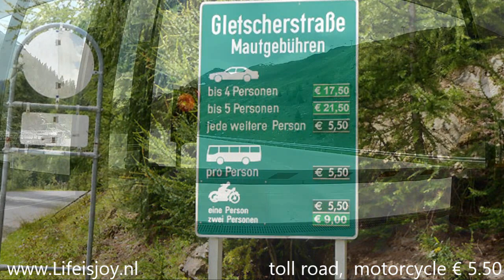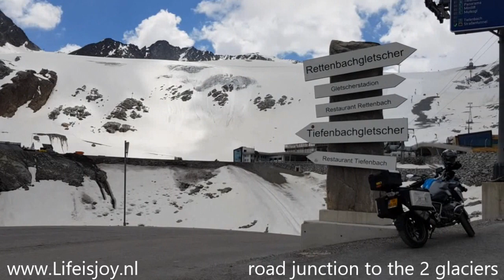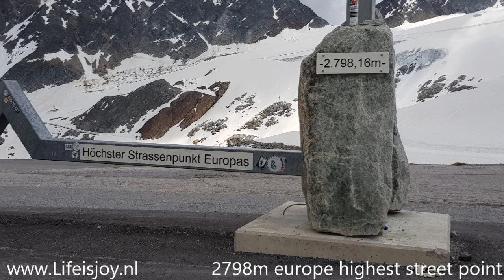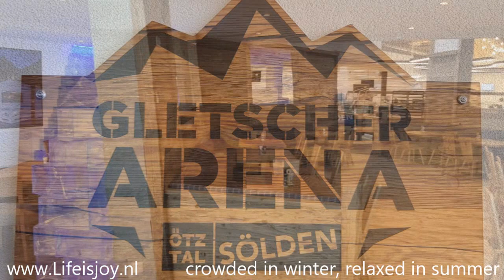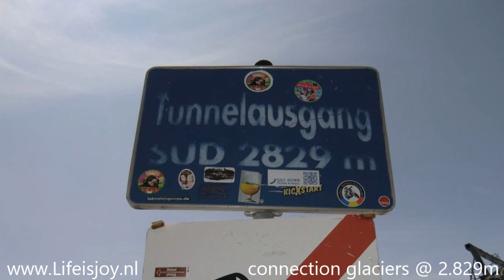Austria Ötztaler Gletscherstraße Europe highest tarmac streetpoint and highest tarmac tunnel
Short impression of our visit.

Starting at south side of Sölden
Climbing parallel to winter cable car
Toll road,  motorcycle € 5.50
Climbing 1400 meters in 10 km
First part only 4 hairpin bends
Road junction to the 2 glaciers
Right side Rettenbach glacier
Eternal glacier @ 3040m altitude
2798m europe highest street point
Nice restaurant open 365 days
Crowded in winter, relaxed in summer
Up to second glacier Tiefenbach
Tiefenbach glacier @ 3.250m altitude
Europe highest tarmac tunnel
Connection glaciers @ 2.829m
Rettenbach only open in winter
Returning back to Sölden
Beautiful descent, spectacular views